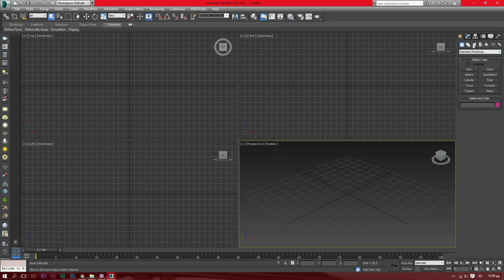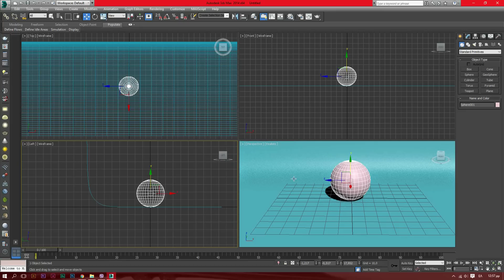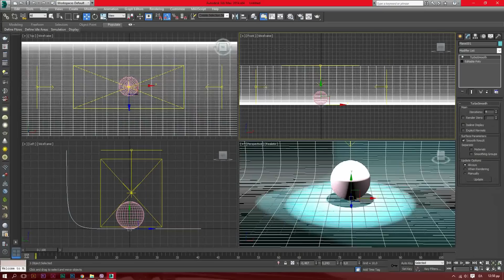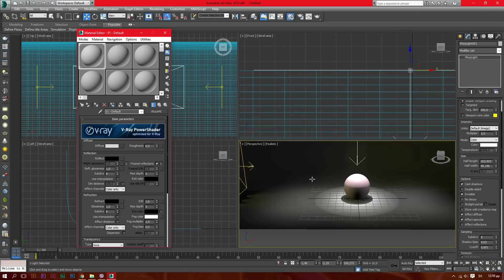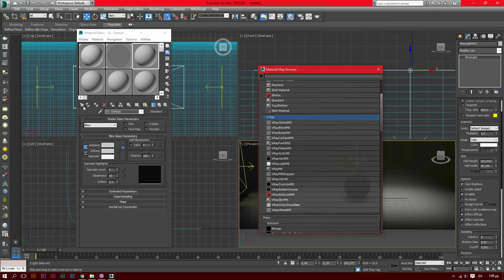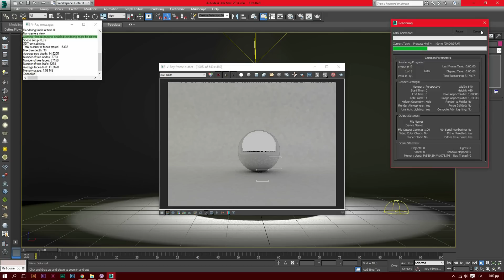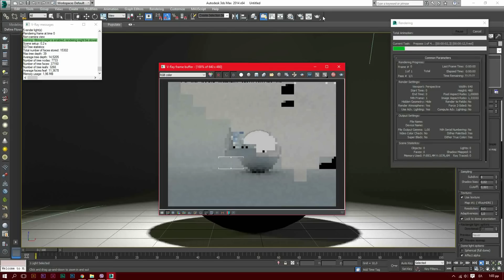Vray HDRI Tutorial in 3DS Max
Read description!

Also you can combine parameters by yourself (lights color-multiplier etc...)

Architecture, DigitalArt, InteriorDesign, 3DsMax Vray